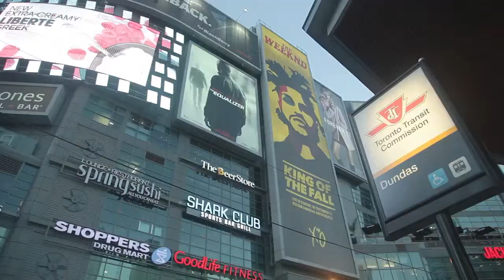Rough Show Sample Concept / Intro for Mohawk College TV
Rough rendition of what I was trying to go for. Final concept can be found at :